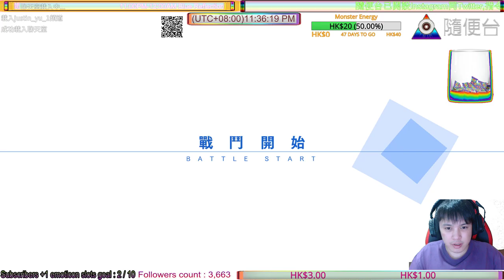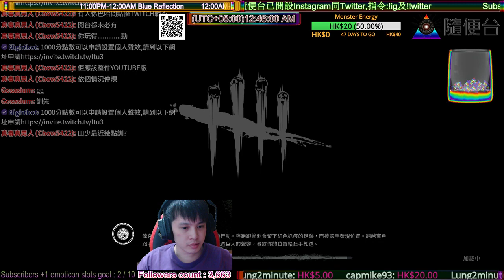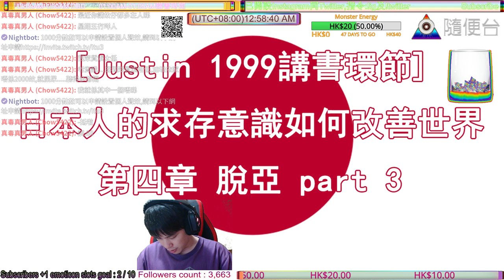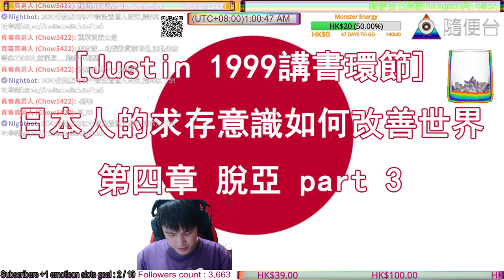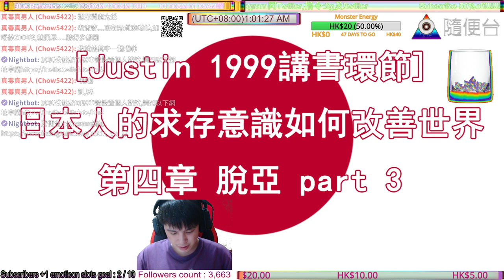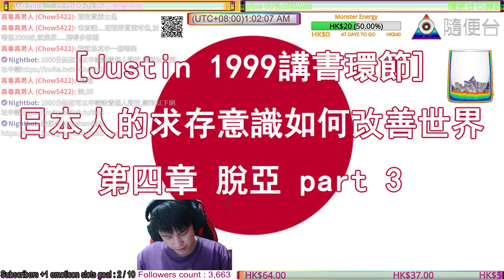13/10/2017［隨便台］Blue Reflection Dead by Daylight 講書時間